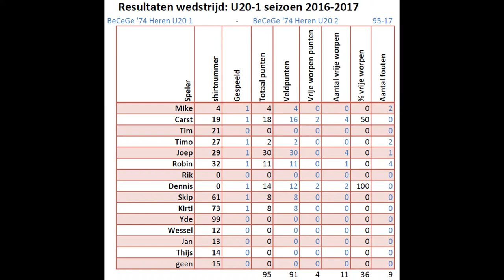Becege U20-1 vs. Becege U20-2 | 95-17